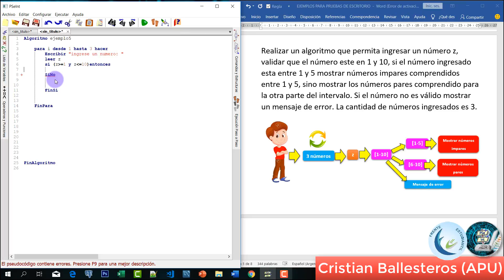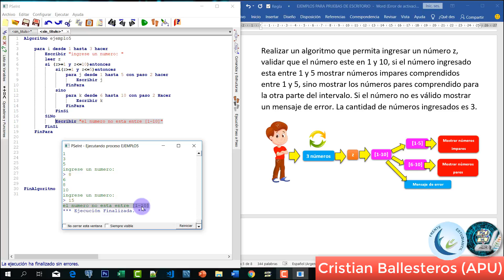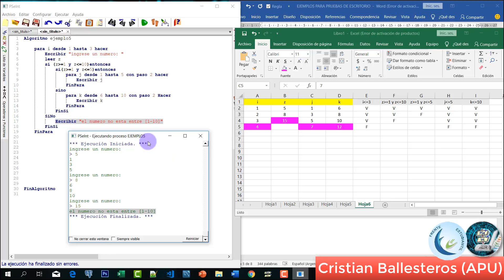prueba de escritorio ingresar un numero validar ejemplo 5 COMPLETO